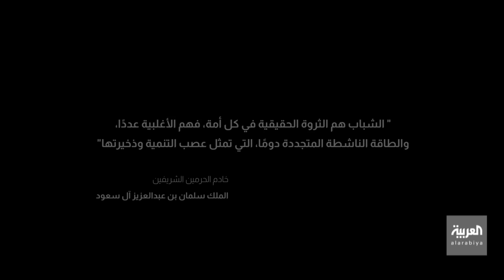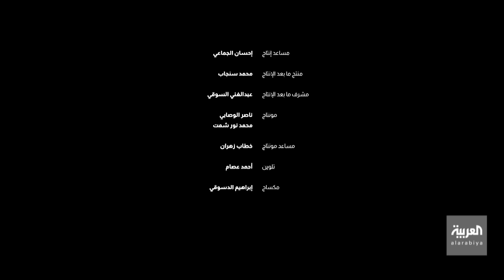وثائقي كواليس رئاسة مجموعة العشرين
يستعرض الوثائقي أبرز الخطوط التي سارت عليها كواليس قمة العشرين وكيف قدم الشباب السعودي صورة نموذجية في كواليس القمة في ظل أزمة جائحة كورونا، وتحول القمة إلى المرحلة الافتراضية.

ـــــــــــــــــــــــــــــــــــــــــــــــــــــــــــــــــــــــــــــــــــــــــــــــــــــــــــــــــــــــــــــــــــــ
تيلغرام

تفاعلكم
صباح العربية
بانوراما
العربية الليلة

بث مباشر قناة العربية
Live Alarabiya
Alarabiya Live
العربية مباشر